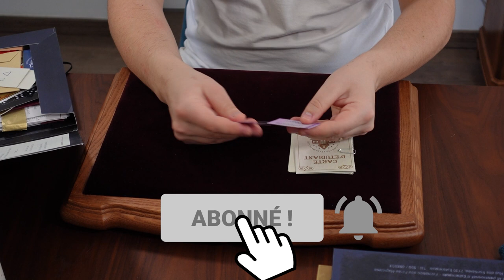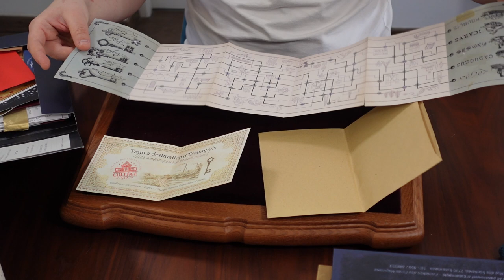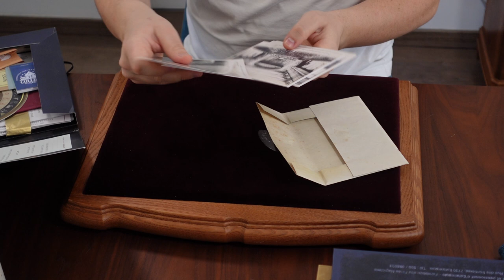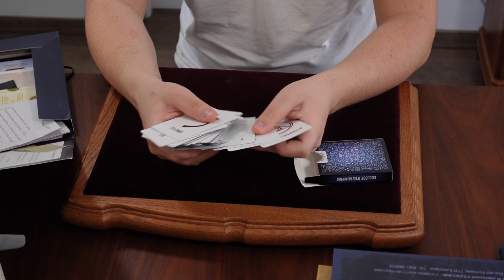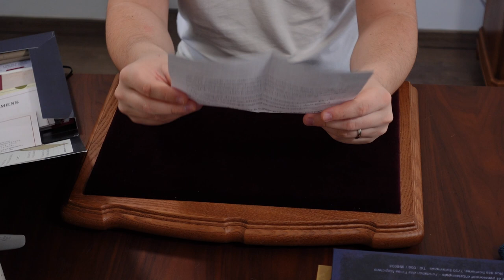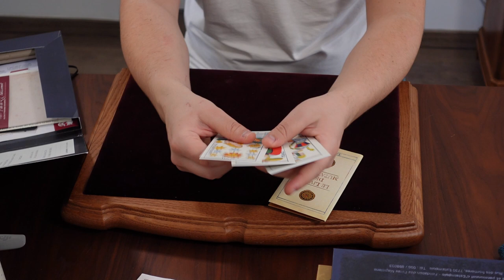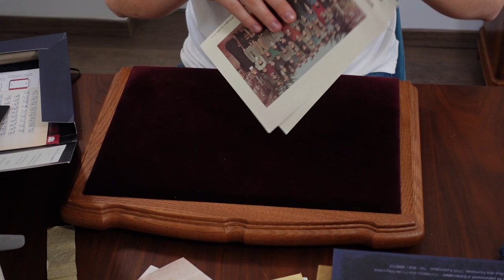INCROYABLE - Unboxing 2/2 College d'Antoine Salembier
Enfin la deuxième partie de l'unboxing de College ! Des pépites :D

Bon visionnage :)